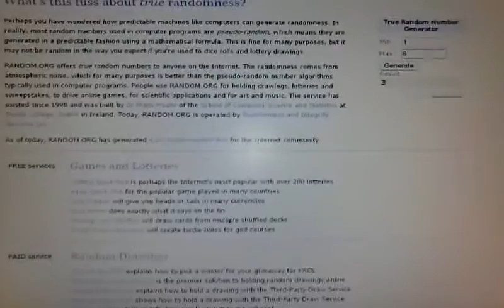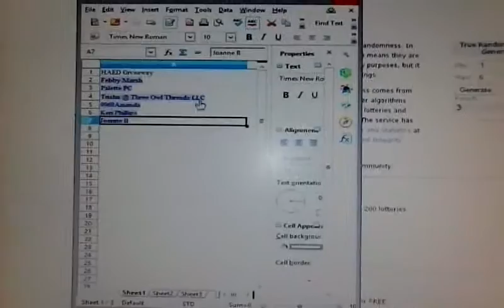HAED Drawing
Drawing for the winner.